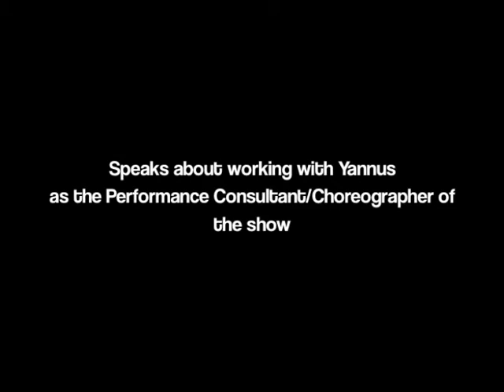Erin Martin The Voice Season 2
Erin Martin
Speaks about working with Yannus
as the Performance Consultant/Choreographer of the show